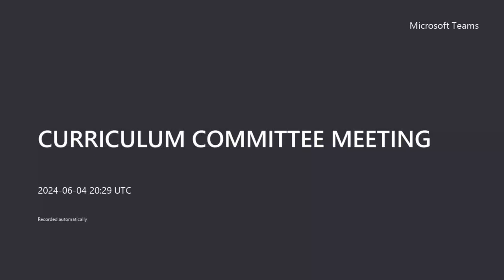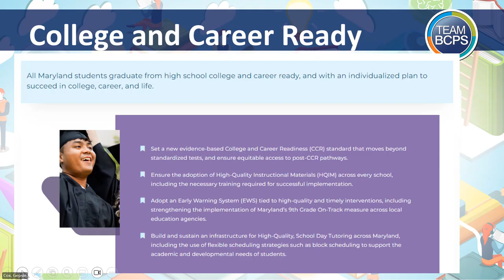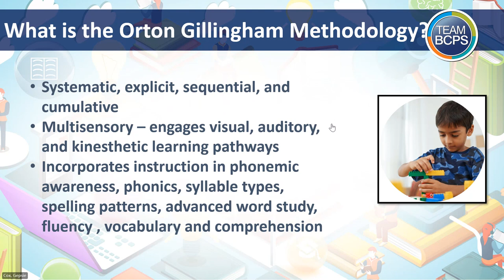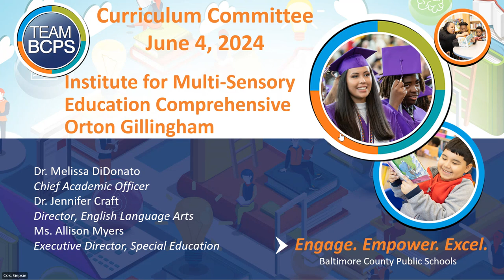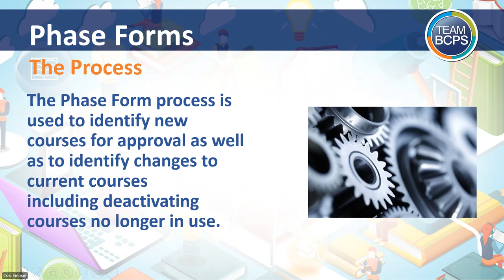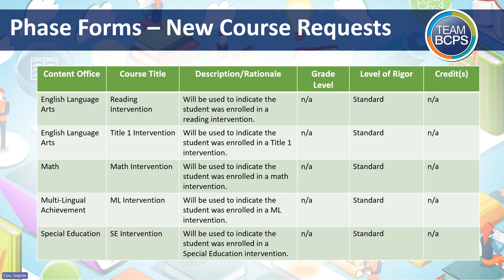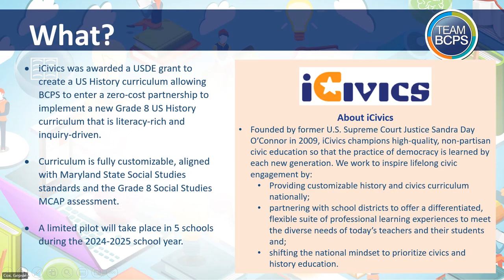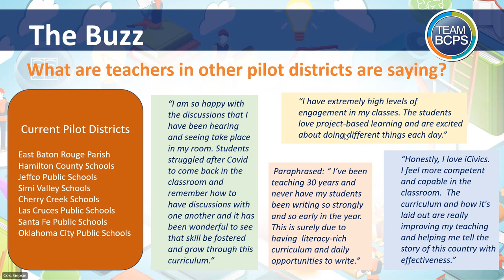CURRICULUM COMMITTEE MEETING 6-4-24